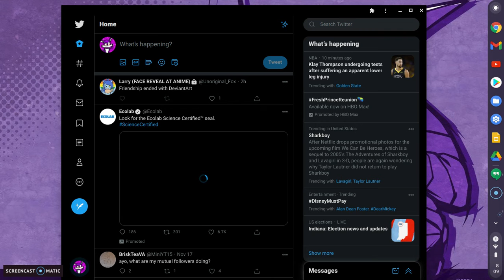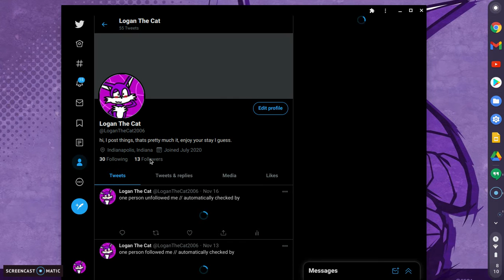unsubscribing and blocking staranimator on youtube and twitter (read description)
reasons why i unsubscribed and blocked him on youtube and twitter because he offended and bullied my friends, he lied to my friends, and he calls my friends names that relate to him, and he doesn't act his age, he is a hypocrite and does not deserve to be on youtube so report him and get him terminated.